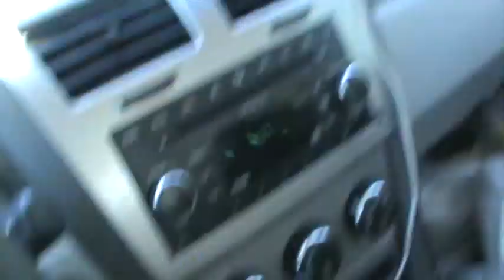Sacred Earth Summer Solstice 2016 Journey